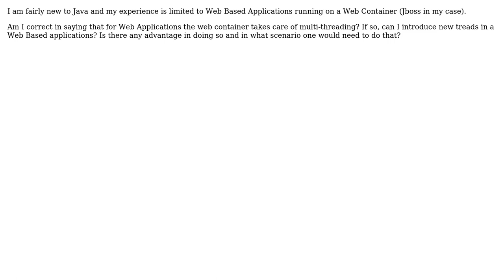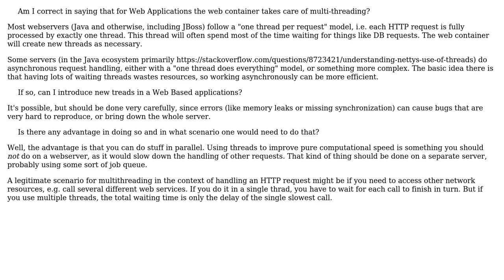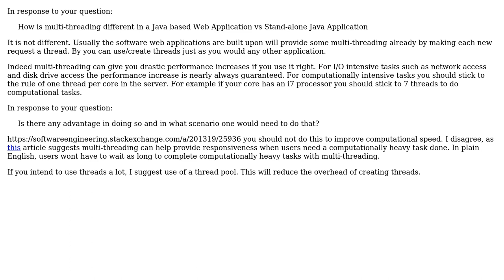How is multi-threading different in a Java based Web Application vs Stand-alone Java Application?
Software Engineering: How is multi-threading different in a Java based Web Application vs Stand-alone Java Application?

With thanks & praise to God, and with thanks to the many people who have made this project possible! | Content (except music & images) licensed under CC BY-SA | Music | Images & others | With thanks to user SyntaxRules user Michael Borgwardt user kapricanon user Anurag Sharma and the Stack Exchange Network Trademarks are property of their respective owners. You are responsible for your own actions.